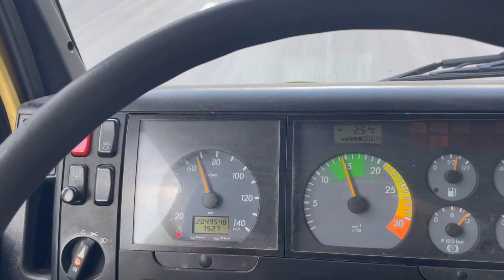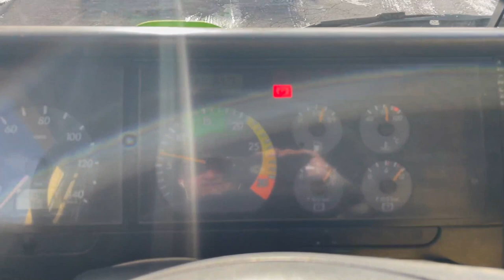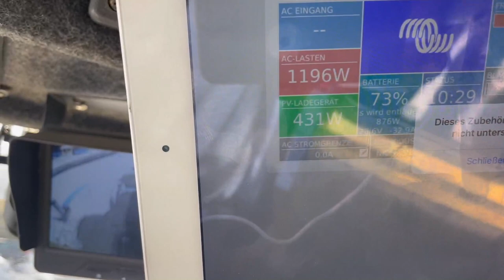Mit dem Camper von Civitaveccia in die Schweiz zurück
2020 Mankat Global Explorer - Expeditionsfahrzeug,
KOMPLETTE EXPEDITIONSFAHRZEUGE,
6 BESTE EXPEDITIONSFAHRZEUGE MIT EXTREMEN OFFROAD-FÄHIGKEITEN,